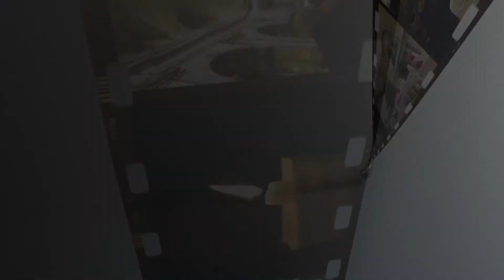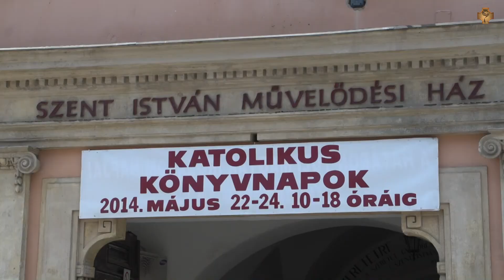Katolikus Könyvnapok Székesfehérváron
A budapesti rendezvénysorozathoz kapcsolódva immár nyolcadik alkalommal szerveztek Katolikus Könyvnapokat Székesfehérváron. A Szent István Művelődési Ház udvarán rendezett kétnapos eseményt Spányi Antal megyés püspök nyitotta meg.